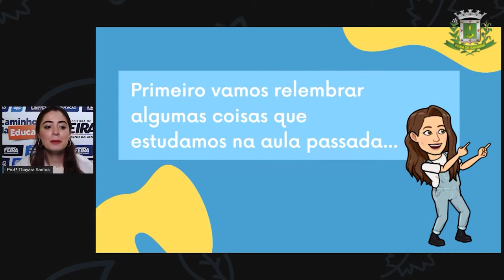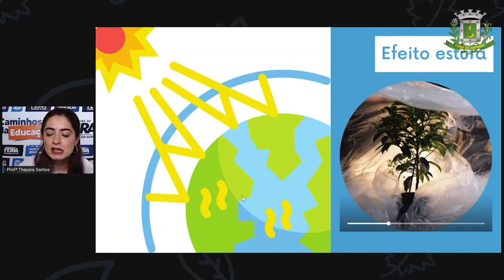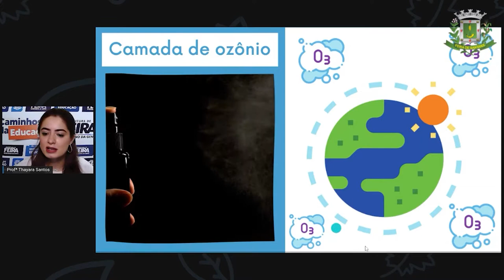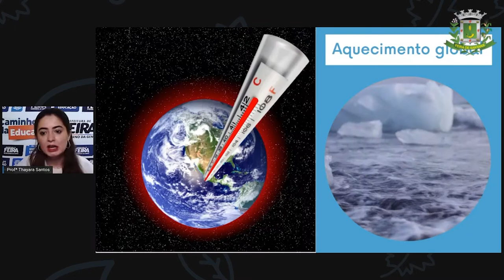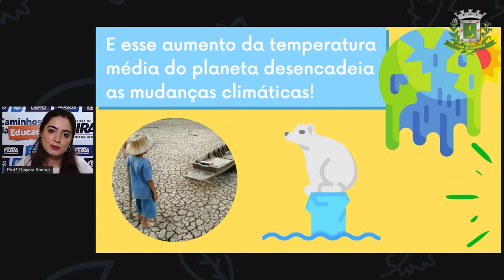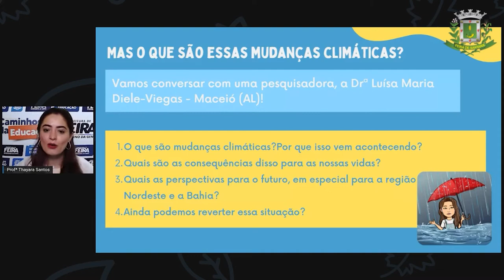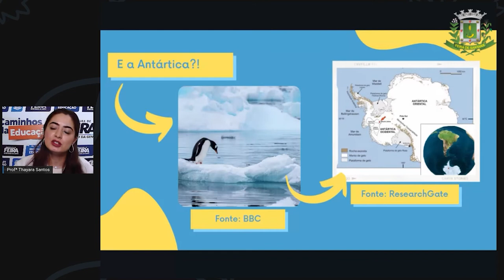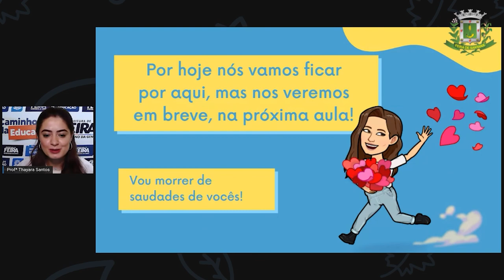7ºANO Aula 03 Profª Thayara Santos Ciencias Mudanças Climaticas